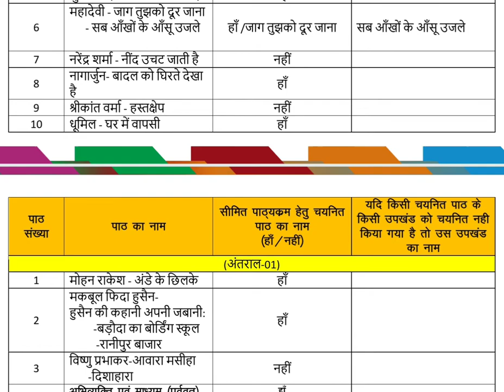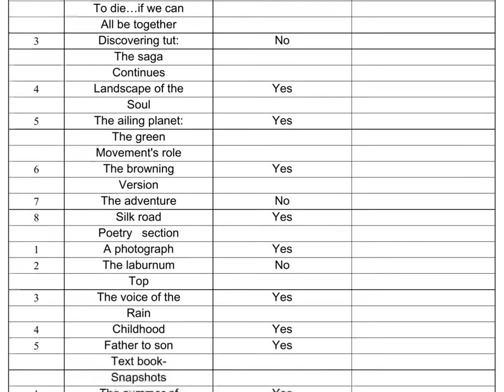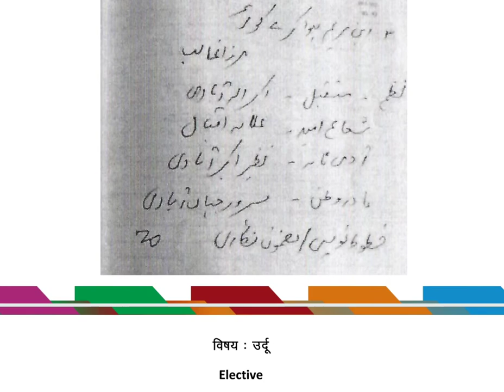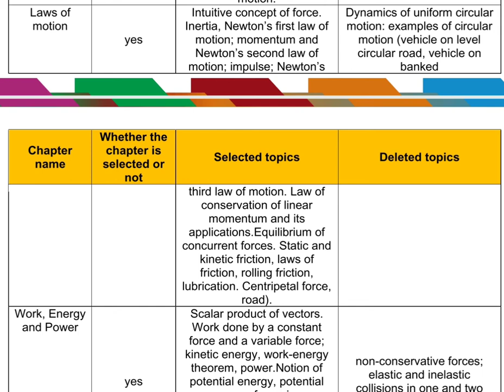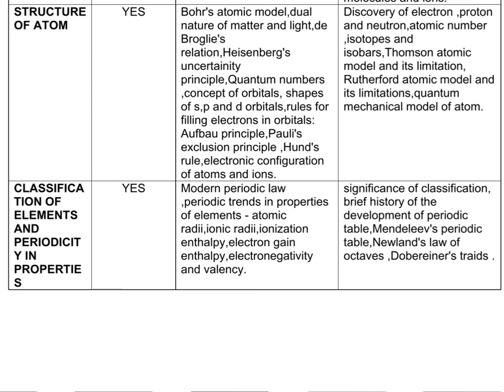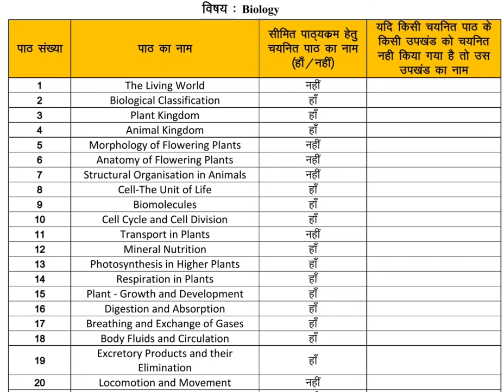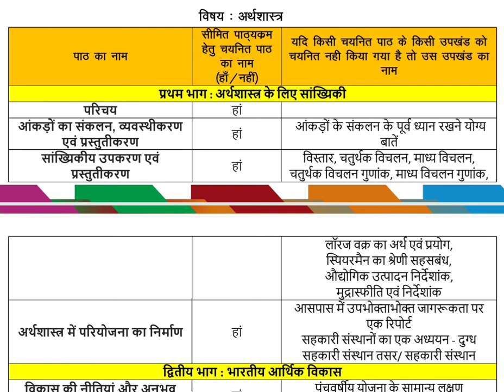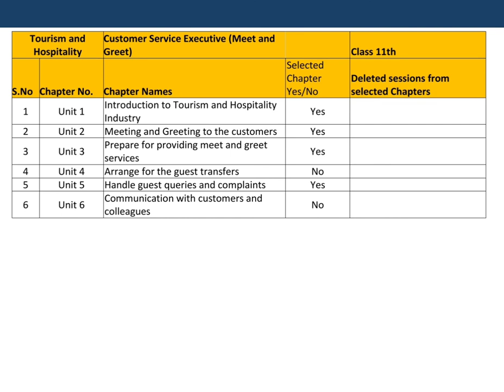JAC Board 11th New Syllabus 2021 | Jharkhand Board 11th Syllabus 2021